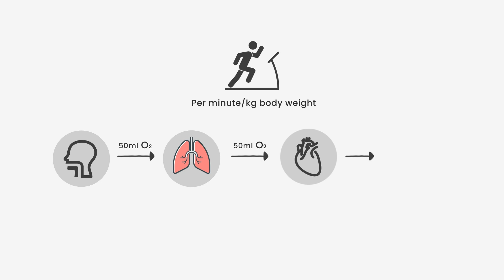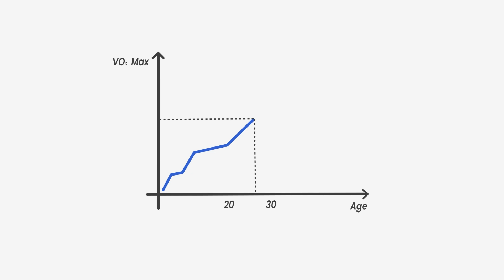What is VO2 Max?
VO2 Max uptake provides a clear indication of a person's cardiovascular fitness, and this video thoroughly explains the science behind it.